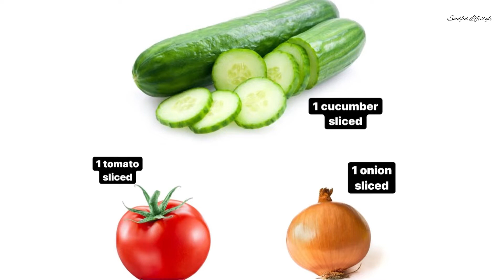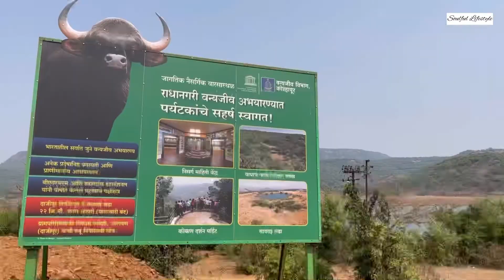Chicken Malai Tikka Roll ( Cooking cum Travel Blog)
Learn to make a Chapati Roll stuffed with an open fire roasted Malai Chicken Tikka made in the most picturesque locations of Malvan & Kolhapur.
This video was filmed when we were trying to make a brunch for us to avoid eating out at Covid Times. The Chilli Malai Tikka was grilled previous night at Malvan. The next day on our long drive back to Mumbai ( 550 km), we stopped by at the Radhanagri Dam reservoir at Kolhapur’s Dajipur Wildlife Sanctuary. We assembled this grilled Malai Chicken Tikka into a very hearty  chicken Roll. This kept us full till 10 pm until we reached the comforts of our home in Mumbai.
What a memorable picnic indeed.

For the recipe of Homemade Cream cheese Dip

For the recipe of green Chutney

Malai Chicken Tikka
Ingredients:
500 gm boneless Chicken cut into cubes
150 gm homemade cream cheese
Juice of 1 lime or lemon
1 tbsp of red chilli powder
1 tsp coriander powder
Salt to taste
Handful of cilantro chopped
1tbsp ginger garlic paste
1 tbsp mustard oil for marination
1 tbsp corn flour to hold the marinade on chicken
1 tbsp cooking oil of your choice for basting

Marinate the chicken cubes with the above I

Marinate the chicken with the above marinade. Rub it well on the chicken & allow it to marinate preferably overnight or atleast an hour.

Grill this chicken on an open fire for approx 6-7 minutes on a medium flame by rotating the skewers & basting the chicken 3-4 times with oil to avoid drying.
You may also grill it in an oven or pan roast it .

Recipe for Chicken Malai Tikka Roll

8 chapatis
Thinly sliced veggies of your choice
Green Chutney/ any yogurt dip

Spread some chutney or dip in the centre of your Chapati.
Add a layer of thinly sliced veggies.
Sprinkle some salt, pepper & lime or lemon juice
Add 3-4 chicken tikka cubes
Roll this tight by 1st securing the base.